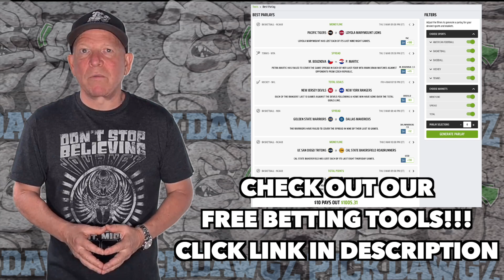Free NBA Parlay For Today Monday 12/26/22 NBA Pick & Prediction NBA Betting Tips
A NBA Parlay for Monday.. Get Mitch's NBA Parlay for the game.